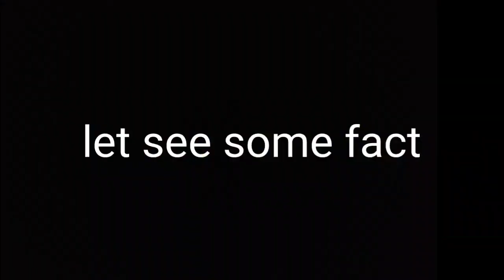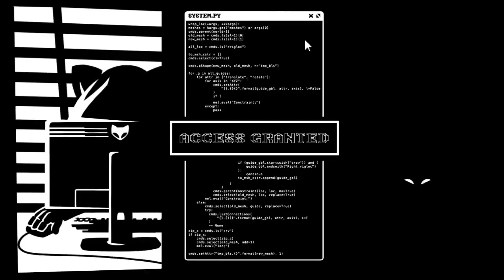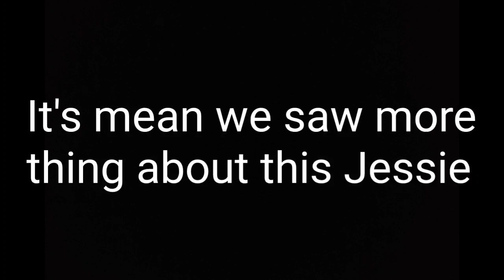Who stole the trophy part 13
We have another part Soon